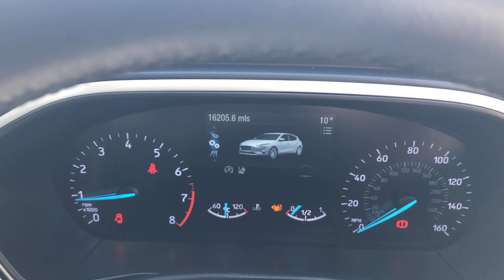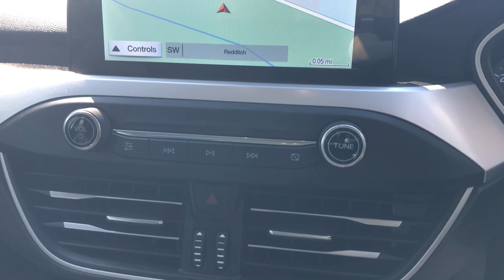Ford Focus 1.0T EcoBoost Zetec Euro 6 (s/s) 5dr - BA19 AHK